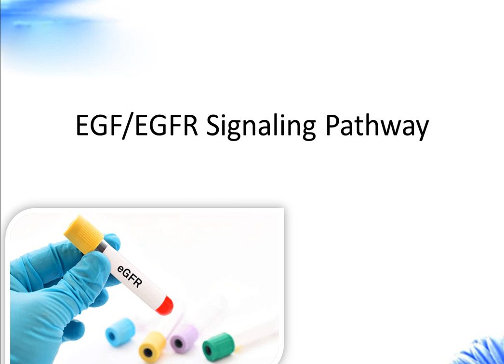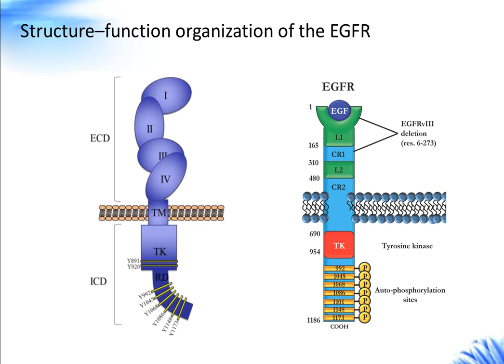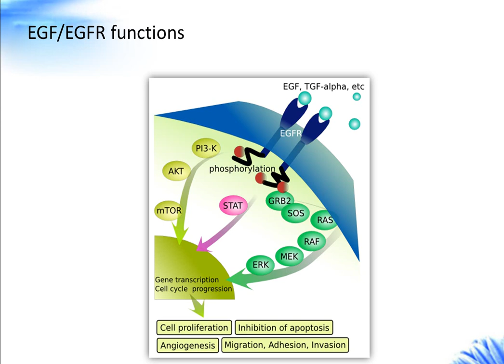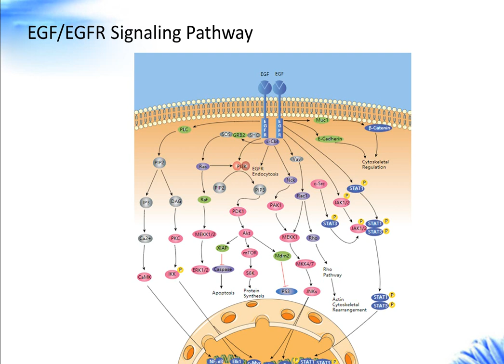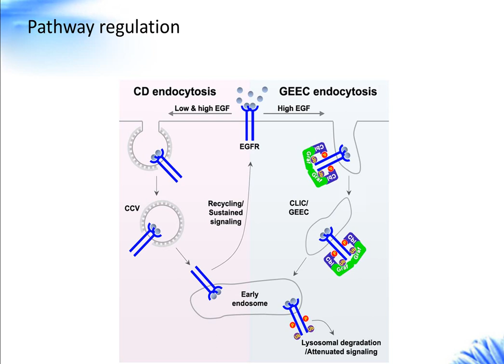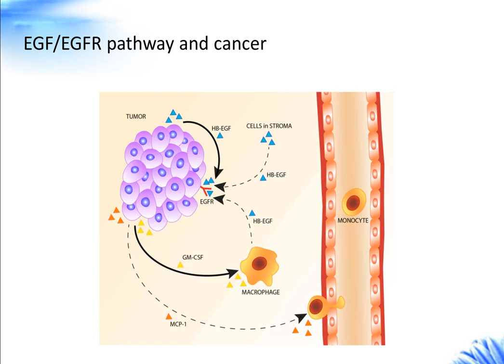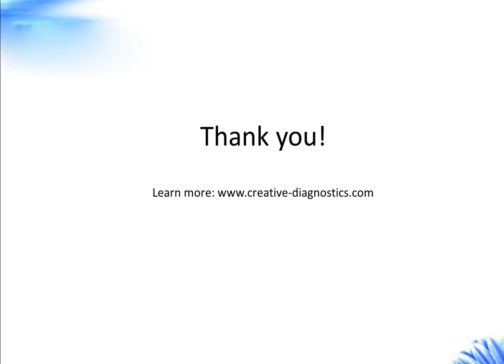EGF EGFR Signaling Pathway Creative Diagnostics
The video is about EGF/EGFR signaling pathway. It is including the intoductuion, funtion, regulation and clinical significance.